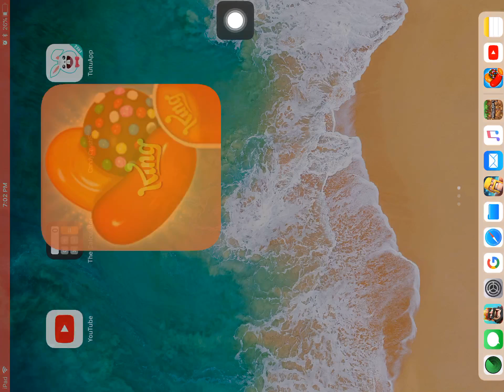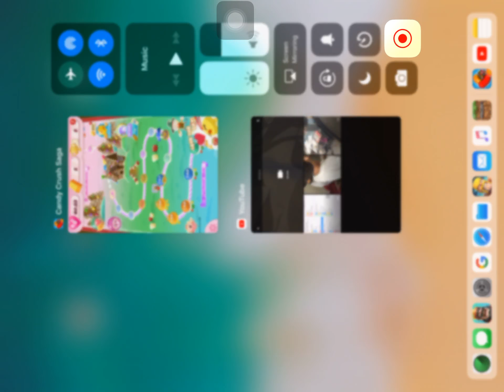My First Video